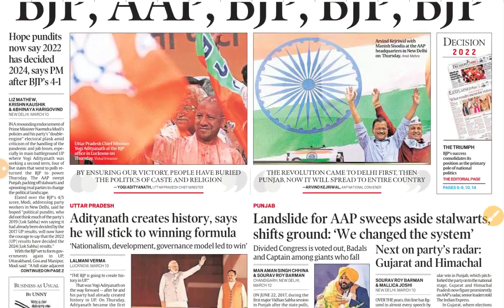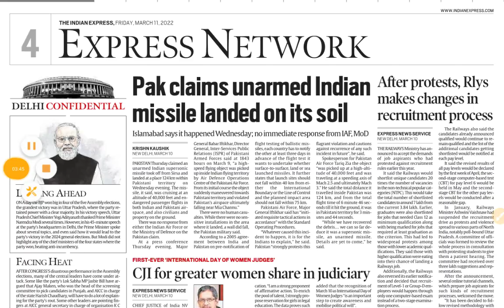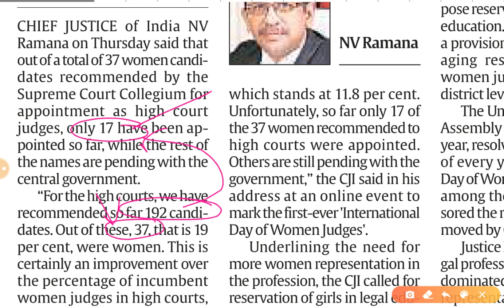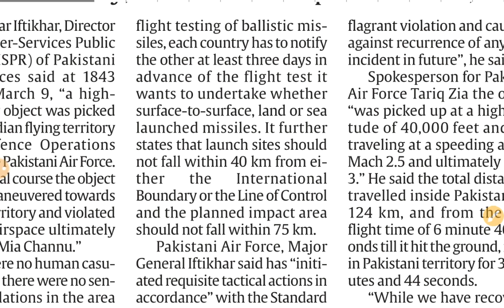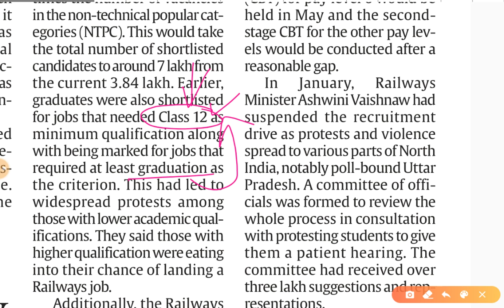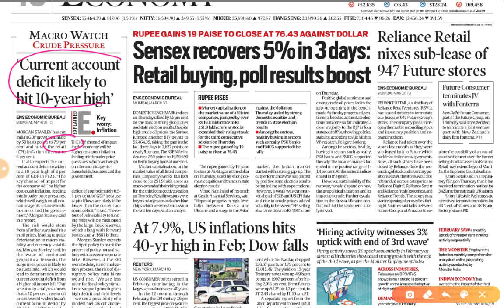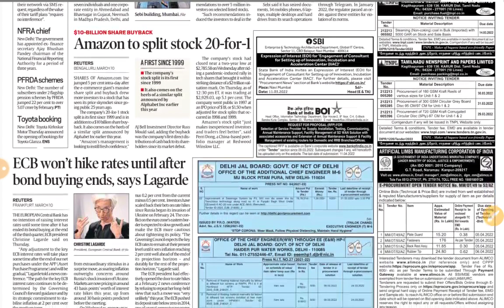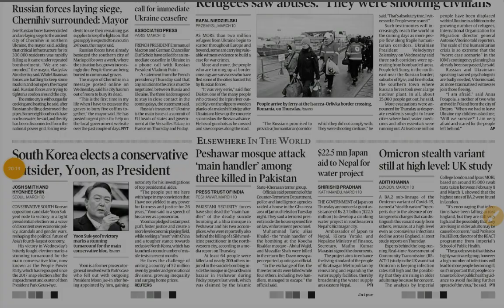11 March 2022 | Gargi Classes News & Explained Analysis | Rajani Kant Lata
Explained/Opinion- Analysis

1. Crisis in Indian National Congress...

11 March 2022 | Indian Express Explained analysis | The Hindu Editorial  Analysis | The Hindu Editorial Discussion |  Daily Indian Express Explained Analysis in Hindi | current affairs for UPSC CSE/IAS |  Daily current affairs for RPSC RAS by Gargi classes.